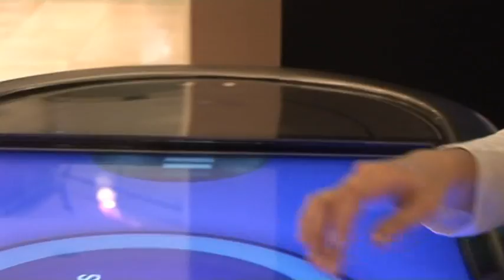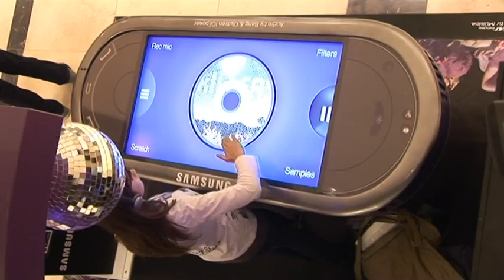Samsung DJ Beat